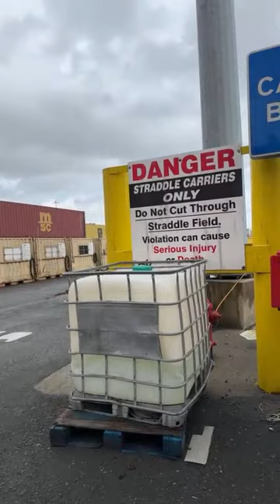Straddle shipping port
To help all viewers who are either seeking for help or learn how to do troubleshoot and to installations of all equipments.